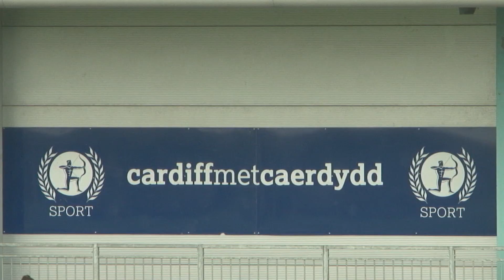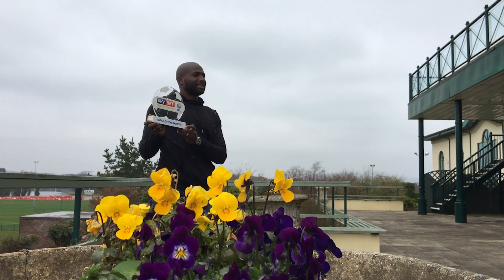CLUB ROUND UP: 7-14th APRIL